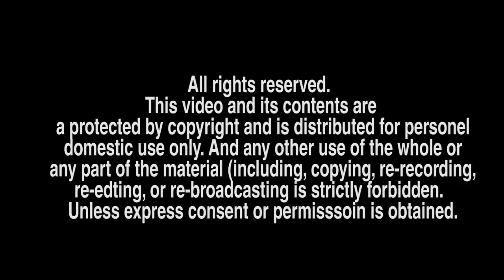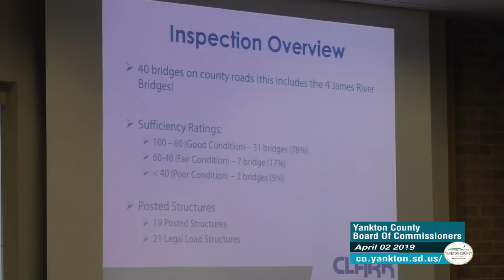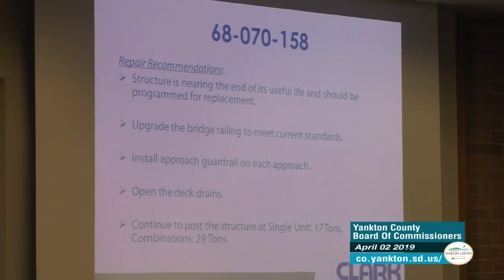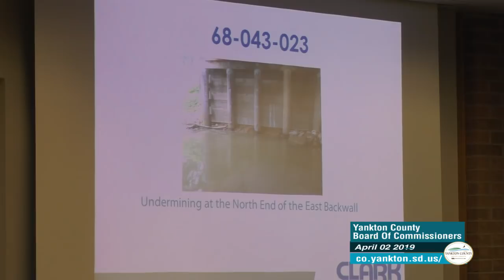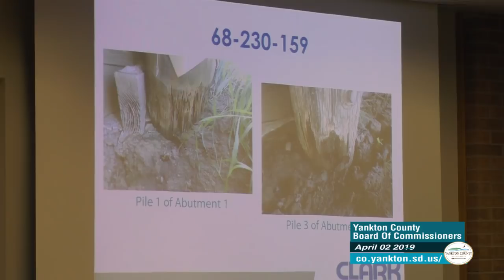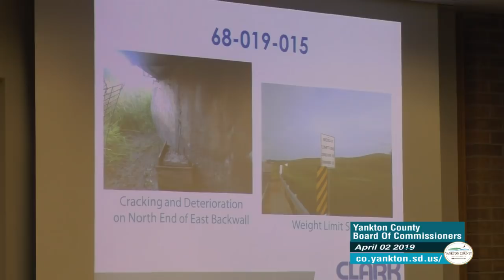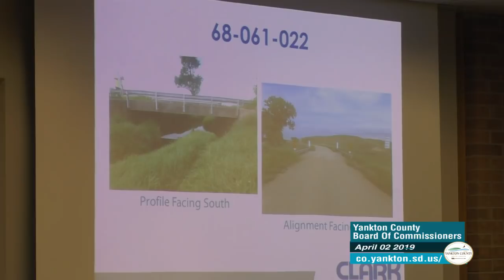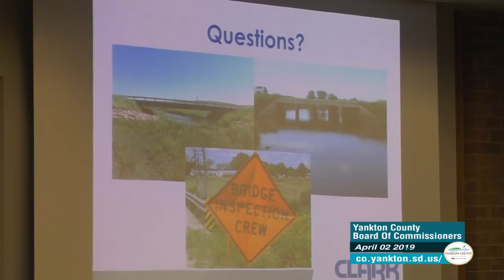Yankton County Commsion April 02, 2019